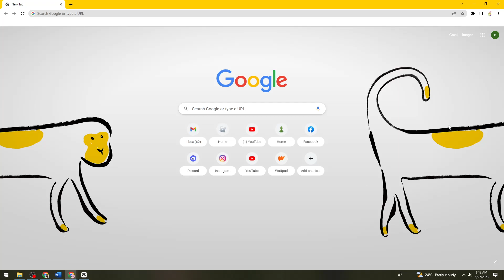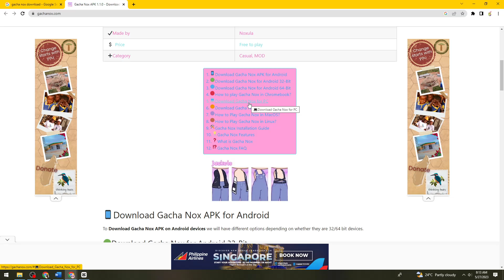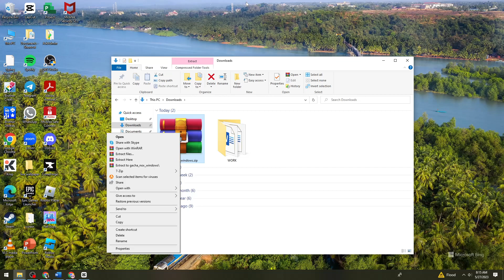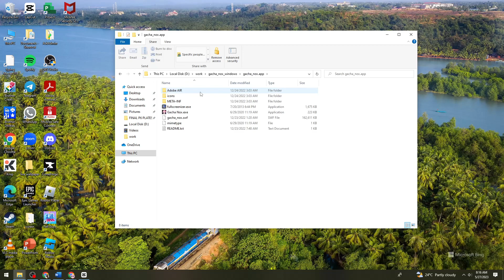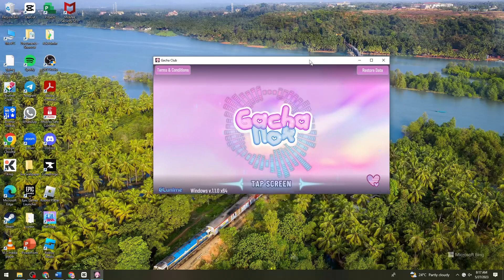How To Download & Install Gacha Nox on PC (2023 Guide)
Learn How To Download & Install Gacha Nox on PC (2023 Guide).In this guide, you will learn how to download and install Gacha Nox on your PC. Gacha Nox is a popular application that allows you to create and customize your own anime-style characters, play mini-games, and create unique stories. Follow these steps to get Gacha Nox up and running on your PC:

Download an Android Emulator: Gacha Nox is an Android application, so you'll need an Android emulator to run it on your PC. One popular emulator is Bluestacks, which you can download from their official website.

Install the Android Emulator: Once the emulator setup file is downloaded, run it to begin the installation process. Follow the on-screen instructions to complete the installation of the Android emulator on your PC.

Launch the Android Emulator: After the installation is complete, launch the Android emulator on your PC. It may take a few moments to initialize the emulator for the first time.

Sign in to your Google Account: Similar to an Android device, you'll need to sign in to your Google Account within the Android emulator. This will give you access to the Google Play Store.

Open the Google Play Store: Locate and open the Google Play Store app within the Android emulator.

Search for Gacha Nox: In the search bar of the Google Play Store, type "Gacha Nox" and press Enter. The search results will display the Gacha Nox app.

Install Gacha Nox: Click on the "Install" button next to the Gacha Nox app in the search results. The installation process will begin, and the app will be downloaded and installed on the Android emulator.

Launch Gacha Nox: Once the installation is complete, you can find the Gacha Nox app in the app drawer or on the home screen of the Android emulator. Click on the app icon to launch Gacha Nox.

Configure Gacha Nox: Follow the on-screen prompts to set up Gacha Nox according to your preferences. You can create your character, explore the game features, and start playing with your customized anime-style characters.

By following these steps, you can download and install Gacha Nox on your PC using an Android emulator. Enjoy the creative and entertaining world of Gacha Nox and unleash your imagination to create unique characters and stories.